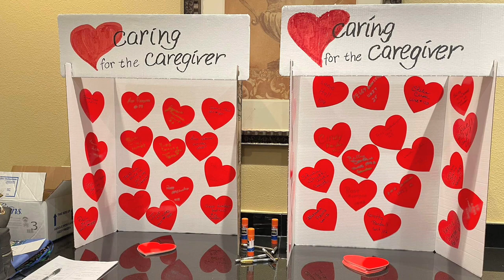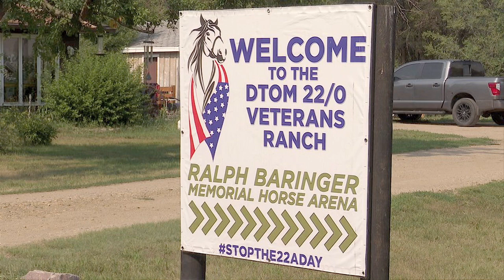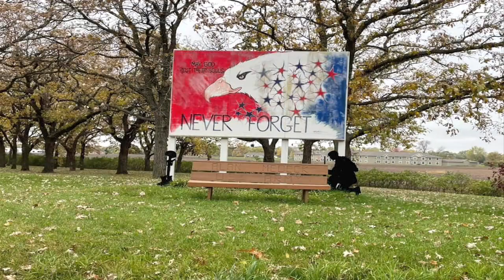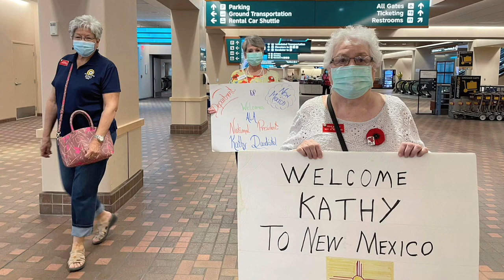ALA National President's Report by Kathy Daudistel | 2022 ALA National Convention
American Legion Auxiliary National President Kathy Daudistel reflects on her activities from the 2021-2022 administrative years.